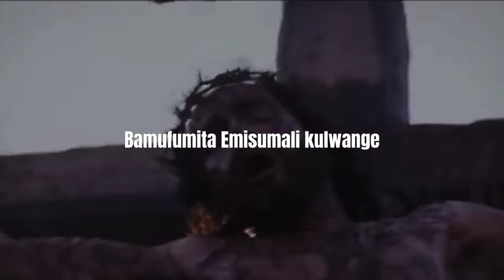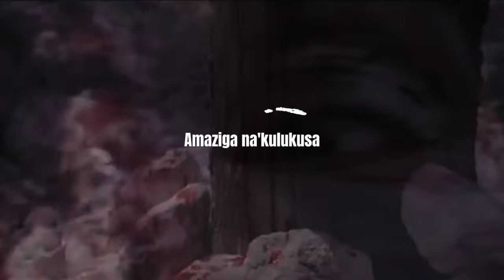ENJEGERE-LYRICS VIDEO BY HILTON CHOIR,HILTON HIGH SCHOOL.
Song :ENJEGERE
Artists:Hilton Choir
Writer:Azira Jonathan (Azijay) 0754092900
Producer:Jacob Beats

ENJEGERE off the Enjegere album
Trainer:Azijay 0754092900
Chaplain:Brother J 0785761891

Brief about the choir 🥰
Hilton Choir is a teen’s choir dwelling from Hilton high school,Mukono.It is basically for rejuvenating souls through music and performances.The choir consists of over 100 students who serve passionately and believe in themselves.These students are under the administration of the head teacher Mr Katimbo Gordon and the Chaplain Brother J.